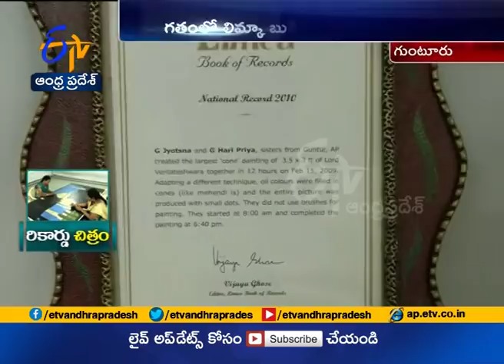Massive Design of Taj Mahal | with Cone Painting | Made by Two Sisters | Guntur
Amazing | Massive Design of Taj Mahal | with Cone Painting | Made by Two Sisters | Guntur || ETV AP